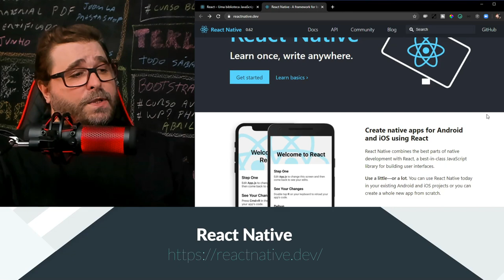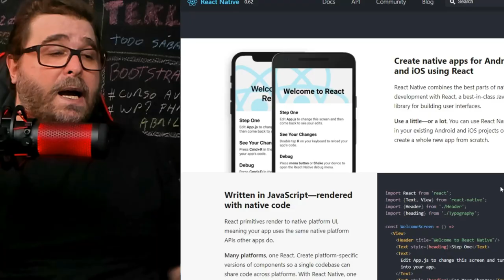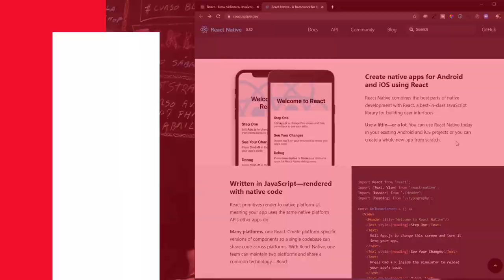React Native e o Desenvolvimento de Aplicações Mobile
📖 Compre seu Livro sobre React com prefácio do Reinaldo Silotto do TekZoom

Chegou a hora do React Native aqui no Canal TekZoom e neste primeiro vídeo vamos conversar um pouco sobre o Framework e também sobre o lançamento do Livro React Native com prefácio do Silotto.